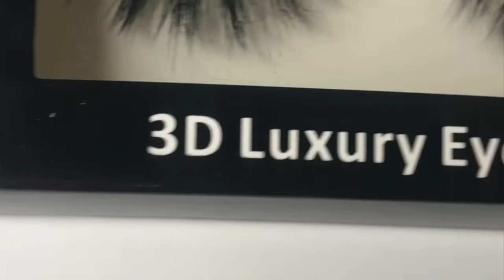Holiday Makeup Tutorial #2 Rose Gold SEXY GLAM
Hello Ladies Thank you so much for the support  simple make up #2
Rose Gold 😍😍😍😍 using 3D Luxury Eyelashes #9 Photogenic .